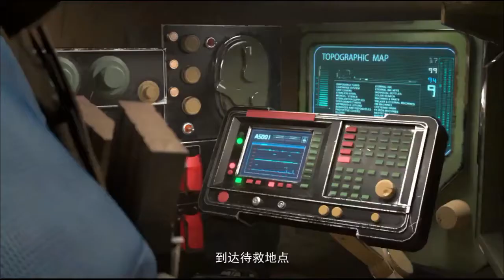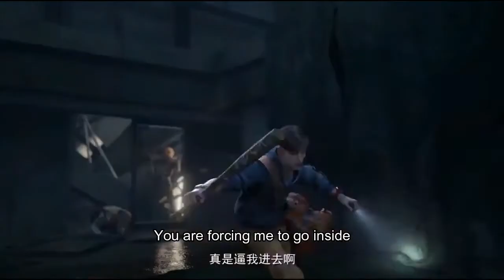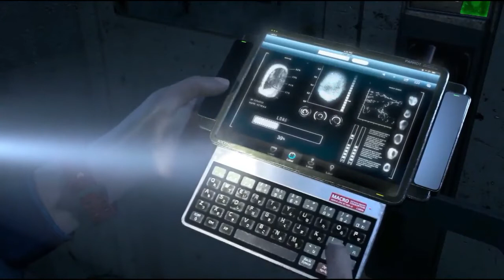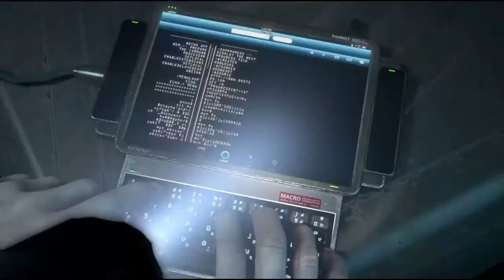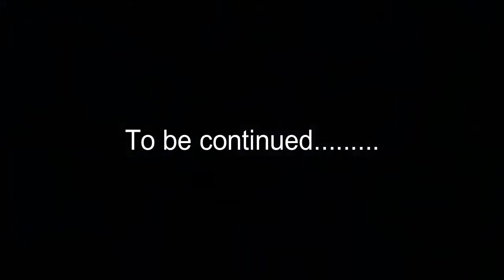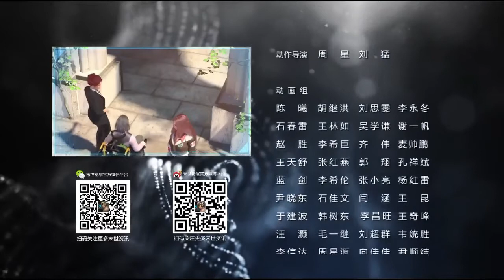Doomsday Awakening - 01 [ HD | Eng-Sub ]